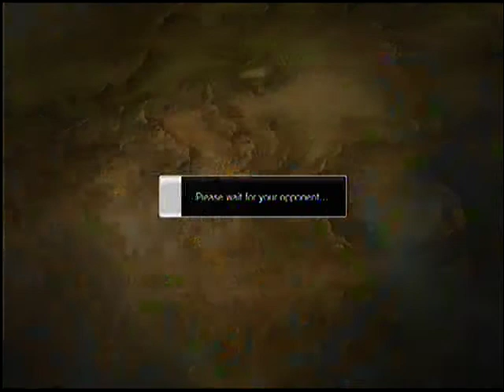ryu vs juli on enless battle -ssfIV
thank for  watchingjoin together on ps3  be sure to comment